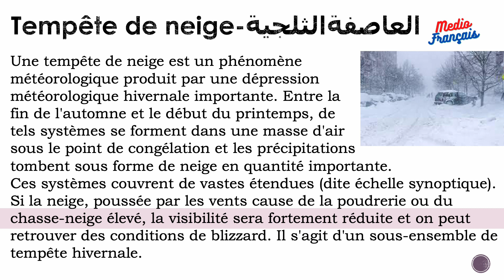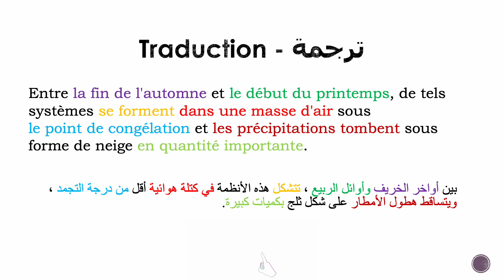Tempête de neige (العاصفة الثلجية) - Leçon 41: Niveau Intermédiaire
Apprendre le français facilement et correctement avec MEDIO FRANÇAIS dans une durée courte. Juste, regardez et écoutez bien nos vidéos, écrire les sujets dans votre cahier, lisez doucement et rapidement plusieurs fois pour bien maitriser les vocabulaires et leurs correcte prononciation.
تعلم الفرنسية بسهولة وبشكل صحيح مع MEDIO FRANÇAIS في وقت قصير. فقط شاهد واستمع إلى مقاطع الفيديو الخاصة بنا ، واكتب الموضوعات في دفتر ملاحظاتك ، واقرأ ببطء وبسرعة عدة مرات لإتقان المفردات ونطقها الصحيح.

Textes en français
Textes en français avec traduction
Français facile

 تعلم الفرنسية
نصوص بالفرنسية
مواضيع بالفرنسية